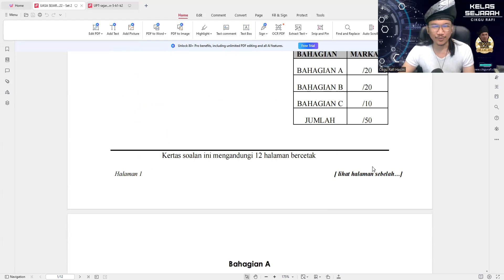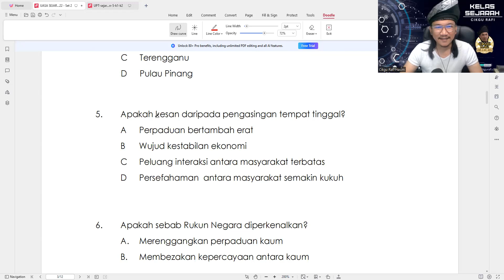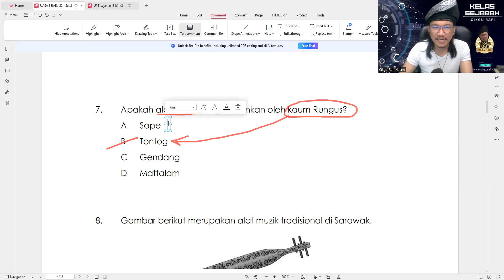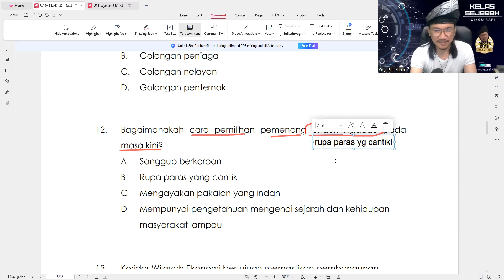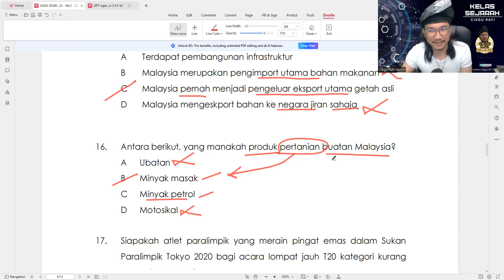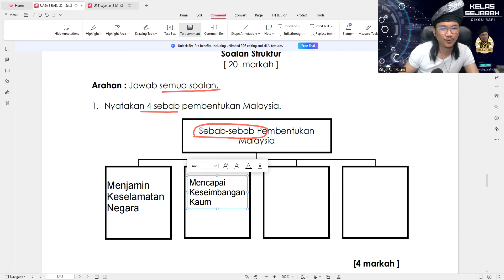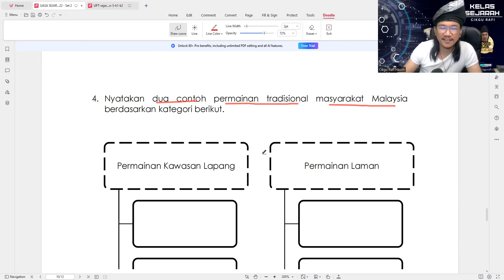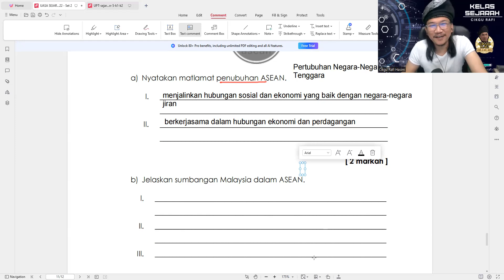Sejarah Tahun 6 2023 - Latihan UASA Set 1